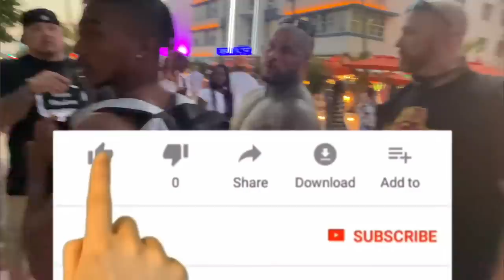BOXING STRANGERS AT MIAMI BEACH (KO)🥊🚨 FT MIGHTY MOUSE X DEENTHEGREAT!!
My Favorite Boxing Glove

Best Hand Wraps

My Favorite Boxing Shoes